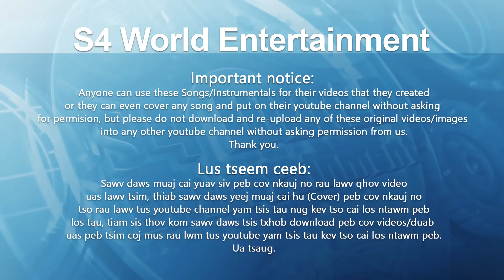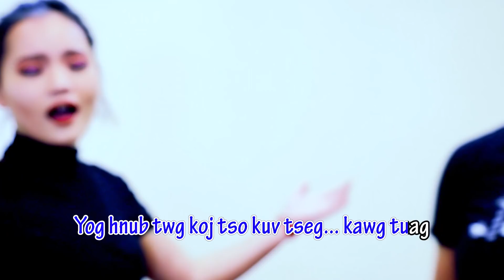Kuv Nyob Tau Vim Muaj Koj (Instrumental)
Ceeb Toom: Txwv tsis pub leej twg muab cov videos no mus tso rau lwm tus youtube channel yam tsis tau kev tso cai los ntawm S4 World Entertainment.